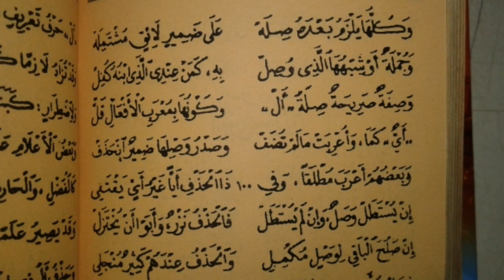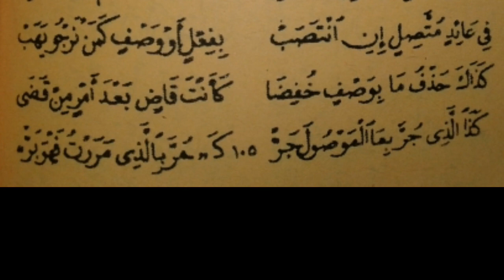Belajar nadhom alfiyah ibnu malik | bait 54-105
Mohon maaf apabila terdapat kesalahan dalam pengucapan karena memang baru belajar.